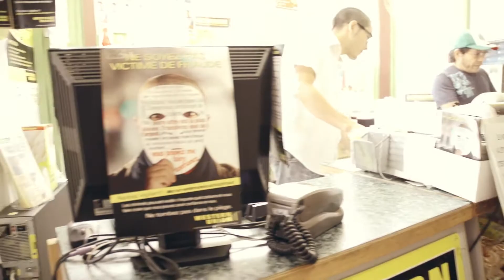Ponctuation — Stéréo-Séquence — Épisode 48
Photos exclusives prises lors du tournage de cet épisode disponible sur le site officiel de Stéréo-Séquence

Stéréo-Séquence
Épisode 48
Ponctuation - À Bout de Souffle

C'est lors d'une une grise journée de septembre qu'a lieu le tournage de Stéréo-Séquence avec PONCTUATION. Journée venteuse, où l'humidité s'insinue sournoisement sous la peau, glaçant les os. Triste constatation d'un autre été révolu. À cheval sur mon vélo de ruelle, je pense à mes petites mitaines et mon bonnet de laine. Ça s'en vient... Mais en attendant, direction la Fiesta Mexicaine sur Saint-Joseph pour faire le plein de chaleur et de soleil!

Bon, ce n'était pas une métaphore finalement. Il règne une telle chaleur dans la minuscule épicerie que je m'imagine aussitôt sur une plage, les orteils au vent, les yeux perdus dans l'océan. Ou sur une planche de surf... Tiens tiens, on dirait que l'endroit est parfait pour le duo qui chatouillera la caméra. Du rock garage inspiré de l'époque sixties, qui «incite le shakage de pieds excessif en parlant notamment de jeunes filles à mini-jupe» -- dixit le Facebook de PONCTUATION --, moi ça me donne juste envie de m'enduire de Coppertone, d'avaler des litres de Piña Colada et de faire trempette dans l'eau salée.

Ok, on est loin d'être en Amérique latine ici, mais on est loin du Costco aussi : c'est ultra petit et hyper coloré. Les étagères sont remplies de produits parfois louches, mais surtout exotiques. Les frères Chiasson s'installent dans l'allée centrale, entre les tacos et les sauces piquantes, le micro couché sur des sacs de sucre. Étienne part la caméra. Grille Haume plaque quelques accords, la guitare branchée sur son ampli caché dans la première allée par manque d'espace. Max, lui, a troqué sa batterie pour un de ses deux pieds, le tout agrémenté d'un tambourin (on comprend pourquoi). Grille Haume entonne les premières notes d'À bout de souffle pendant que quelques clients entrent dans le magasin, certains curieux, d'autres complètement indifférents. «C'est qui, hein?», demande une dame, intriguée. En quittant, elle me glisse à l'oreille qu'elle les trouve «vraiment bons». J'approuve, tout sourire.

Je trouve ça chouette que les clients ne soient pas un obstacle à la captation vidéo. Au contraire, ils donnent de la substance, de l'humanité, ils participent à la spontanéité. Tout comme le proprio de l'épicerie et son employé, qui nous ont si gentiment laissé envahir l'espace exigu de leur gagne-pain. Les gars se sentent à l'aise pour en faire une deuxième : Comment ça. Cachés dans un petit coin avec tout le matos, Jimmy, Maxime et moi on se bidonne solide. C'est qu'elle est vraiment rigolote, cette chanson : un délire musical ponctué d'une seule phrase. Comment ça... Nous aussi, les gars, on s'est posé la question pis on aimerait ben ça le savoir!

- Julie Bouchard